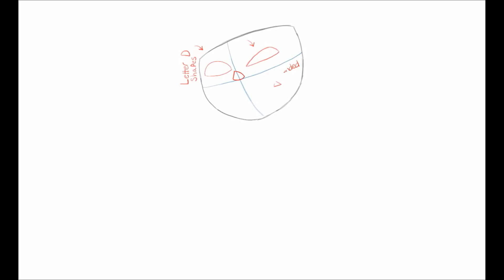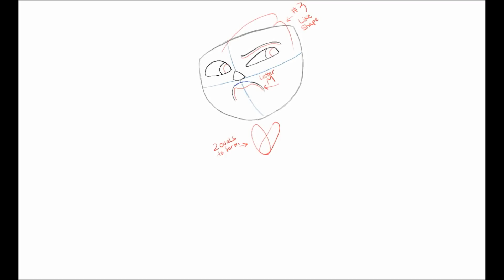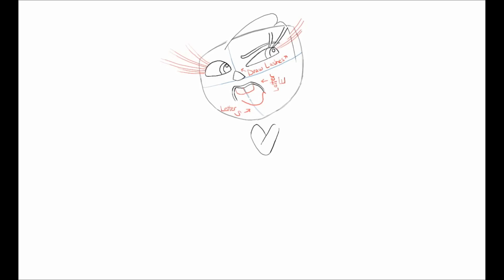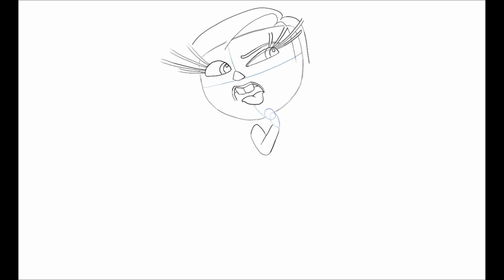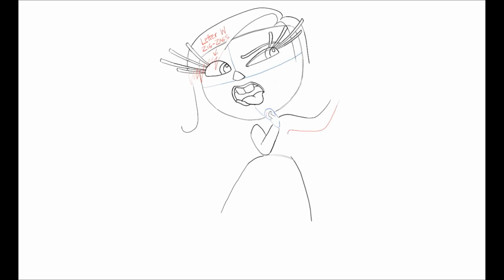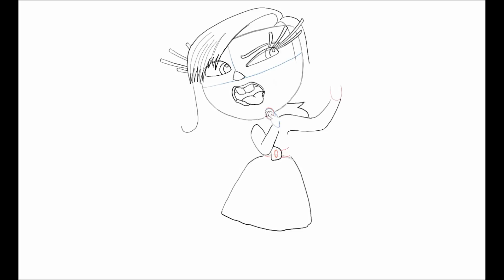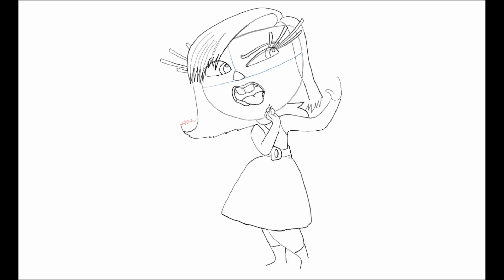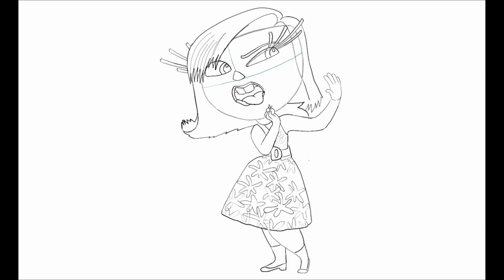How to Draw Disgust From Inside Out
This drawing tutorial will teach you how to draw Disgust from Inside Out.